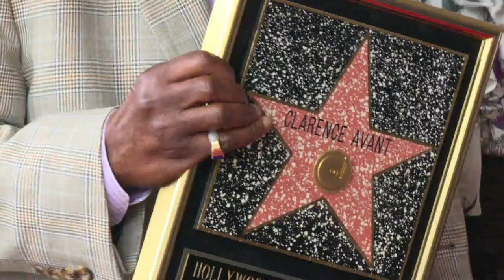كلارنس أفان يدشن نجمته على رصيف المشاهير في هوليوود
- دشن المنتج الموسيقى المعروف بـ"عراب الموسيقى السوداء" كلارنس أفان نجمته على رصيف المشاهير في هوليوود. تقرير بالصوت الطبيعي محمد الغندور